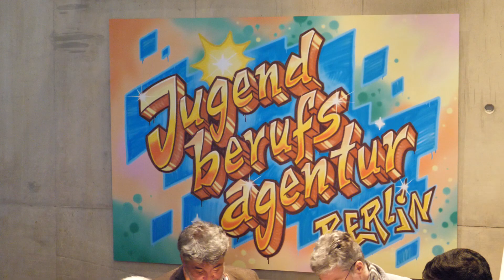Tag der offenen Tür in der Jugendberufsagentur Berlin-Mitte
eute war ich beim Tag der offenen Tür der Jugendberufsagentur in Mitte. Seit zwei Jahren gibt es die Agentur für Jugendliche, die hier vom Jobcenter, der Jugendhilfe des Bezirksamtes und der Berufsorientierung der Schulen ein integriertes Beratungsangebot erhalten: Vom Nachholen des Schulabschlusses über Bewerbungstrainings bis hin zur Schuldnerberatung werden viele wichtige Bausteine auf dem Weg in die Unabhängigkeit thematisiert. Ein tolles Angebot, das ich jedem jungen Menschen empfehlen kann!